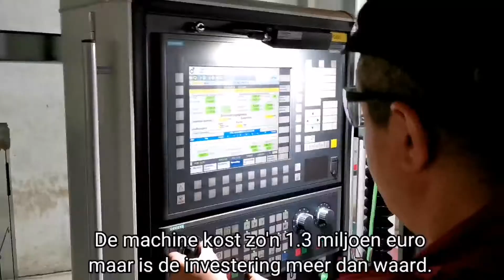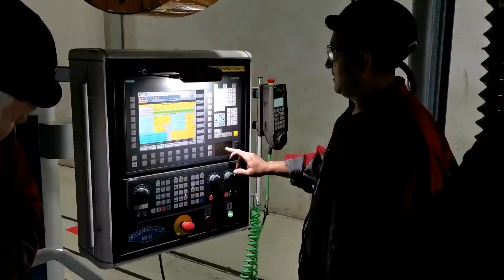Mobiturn HTM 2019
De nieuwe Mobiturn van HTM. Aangeschaft in 2019.
De Mobiturn draait de wielen en haalt er een heel dun laagje er vanaf, waardoor de wielen weer mooi rond zijn. HTM doet dit voor meer reizigerscomfort en bestuurdersgemak.

Denk aan de "bonkende/ vierkante" wielen.